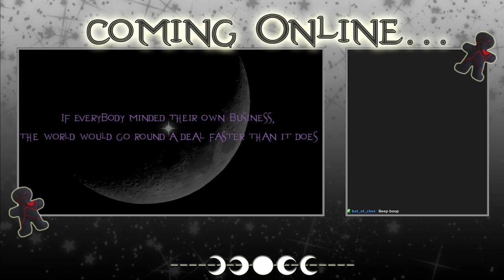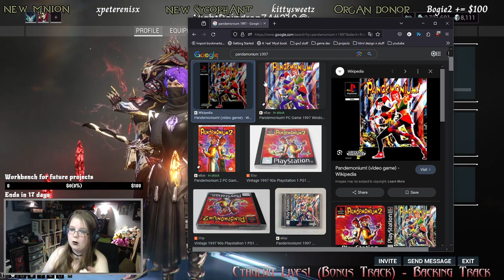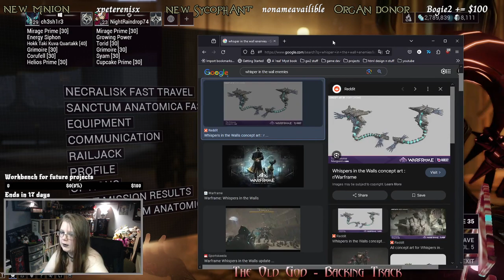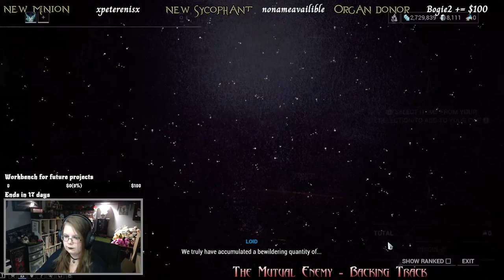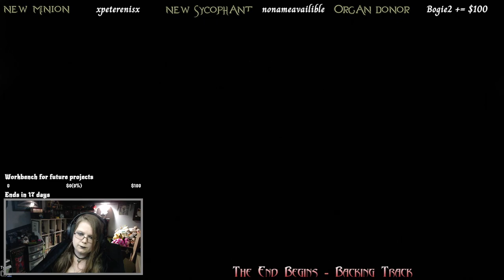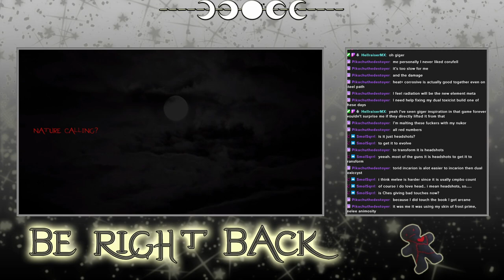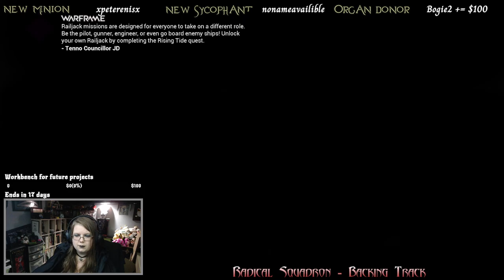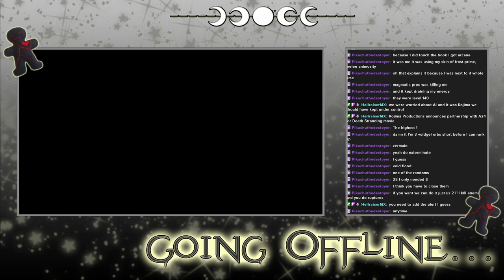Warframe - Archived Twitch Stream - 14/12/2023